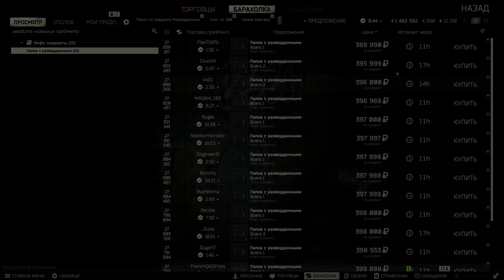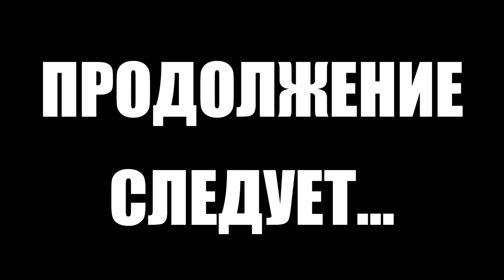Тарков прокачка с нуля. Путь со дна 3. День 11 Escape from Tarkov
В этом выпуске выполнены следующие квесты в Тарков:
1. Санэпиднадзор. Часть 2 (Терапевт)
2. Пейнкиллер (Терапевт)
3. Оружейник. Часть 3 (Механик)
4. Сигнал. Часть 3 (Механик)